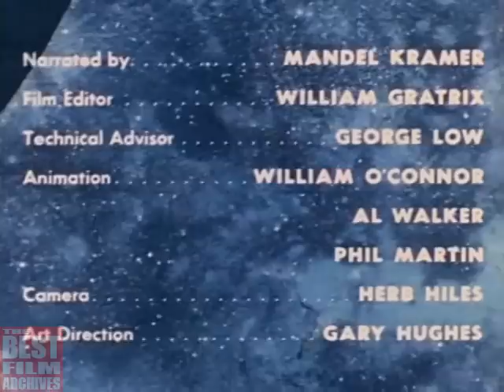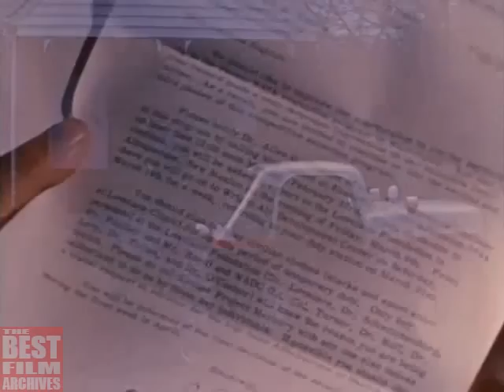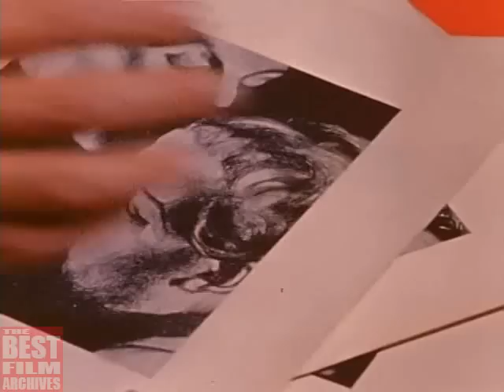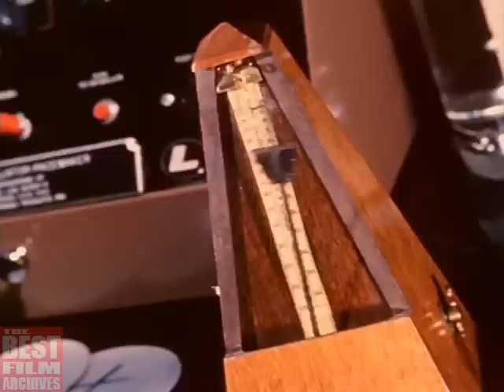Astronaut Training | Project Mercury: America's First Manned Space Program | NASA Documentary Film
This film documents the selection of the original seven astronauts for Project Mercury. Project Mercury was the first human spaceflight program of the United States led by its newly created space agency NASA. The footage shows the selection criteria and process, the astronauts in training, and the beginnings of our knowledge of manned space flight.

Project Mercury was the first human spaceflight program of the United States led by its newly created space agency NASA. It ran from 1959 through 1963 with the goal of putting a human in orbit around the Earth, and doing it before the Soviet Union, as part of the early space race. It involved seven astronauts flying a total of six solo trips. On May 5, 1961, Alan Shepard became the first American in space in a suborbital flight after the Soviet Union had put Yuri Gagarin into orbit one month earlier. John Glenn became the first American to reach orbit on February 20, 1962. He was the third person to do so, after Soviet Gherman Titov made a day-long flight in August 1961. When the project ended in May 1963, USA was still behind the Soviet space program, but the gap was seen as closing.

The space race started in 1957 with the launch of the Soviet satellite Sputnik 1. This came as a shock to the American public and led to the creation of NASA to gather the efforts in space exploration already existing in the US. After the launch of the first American satellite in 1958, manned space flight became the next goal. The spacecraft was produced by McDonnell Aircraft; it was cone shaped with room for one person together with supplies of water, food and oxygen for about one day in a pressurized cabin. It was launched from Cape Canaveral in Florida by a modified Atlas D or Redstone missile. The whole flight could be controlled from the ground through the Manned Space Flight Network, a system of tracking stations which also allowed communication with the astronaut. If necessary, the astronaut could take manual control. For reentry into Earth's atmosphere, small rockets were used to bring the spacecraft out of its orbit. A heat shield would protect the spacecraft from the heat of reentry, and a parachute would slow the craft for a water landing. Here both astronaut and spacecraft were picked up by helicopter and brought to a ship.

Apart from the manned missions, Mercury had a total of 20 unmanned launches as a part of the development of the project. This also involved test animals, most famously the chimpanzees Ham and Enos. Mercury laid the groundwork for Project Gemini and the follow-on Apollo moon-landing program, which was announced a few weeks after the first manned flight. The astronauts were collectively known as the "Mercury Seven" and they named their spacecraft with a "7" at the end. It is estimated to have cost $1.73 billion (current prices).

Background of Project Mercury:
Following the end of World War 2, a nuclear arms race evolved between the US and the Soviet Union to develop long-range missiles. At the same time both sides also developed satellites for espionage. Most of this took place in secret, therefore it came as a shock to the American public when the Soviet Union placed the first satellite into orbit in October 1957 and there was a growing fear in the US that the country was falling behind. A month later, the Soviets launched a dog into orbit and though the dog was not recovered, it was obvious that they were striving for manned spaceflight.Unable to tell the public about the progress of military space projects, President Eisenhower decided to create a civilian space agency known as the National Aeronautics and Space Administration. NASA was placed in charge of civilian and scientific space exploration and after having orbited an American satellite in 1958 the next goal became to put a man in space.

The limit of space was defined as an altitude of 62 mi (100 km) and the only way to reach it was by rocket. This created risks for the pilot, including explosion, subjection to high g-forces and vibrations during lift off through the atmosphere. In space, the pilot would experience zero gravity, a condition where he might suffer from disorientation. In this altitude he had to be in a pressurized chamber or suit and supplied with fresh air. Further possible risks were radiation from space and micrometeoroids, from which the air would normally protect him. At reentry to the denser part of the atmosphere, air compression would heat the spacecraft to more than 10,000 °F (5,540 °C). All these obstacles, however, seemed possible to overcome.